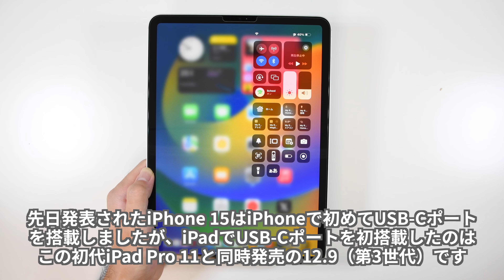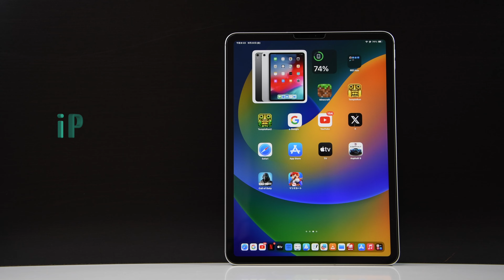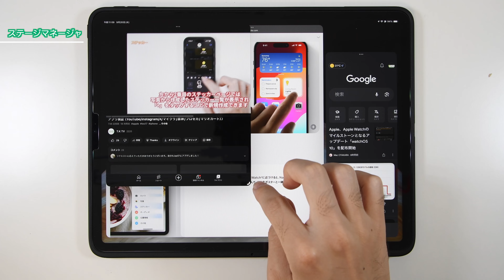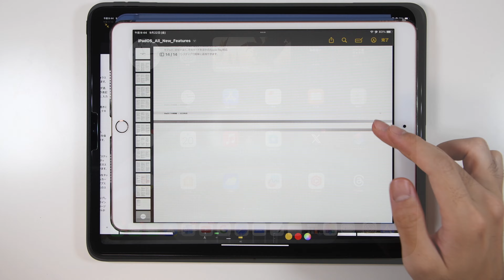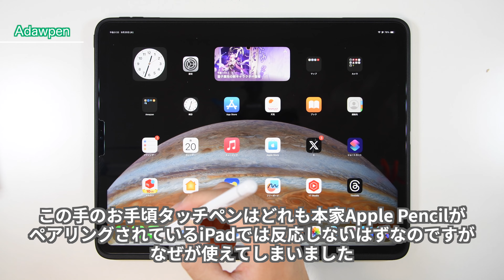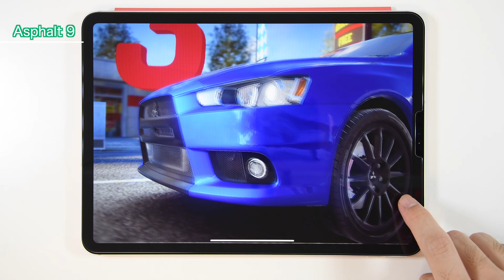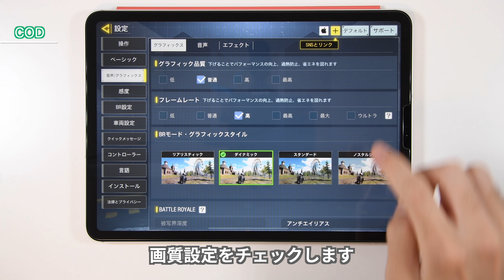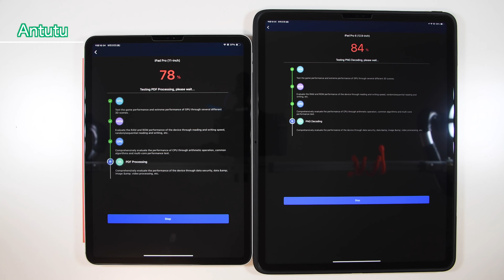【iPadOS 17新機能チェック！】iPad Pro 11（第1世代）は2023年に何ができる！？ 〈ついにiPadがモバイルモニターに！そしてお手頃なiPad用タッチペンもご紹介〉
今回はiPadOS 17の主要な新機能をチェックしつつ、iPad Pro 11（第1世代）のデザインを中心に2023年に何ができるのかをチェックしました。iOS 17と共通の新機能が多いですが、個人的にはiPadOS 17の外部カメラ入力対応に注目にていて、iPadをモバイルモニターとして使うという長年の夢が叶ったので大満足です。中盤ではAmerican epsilon様よりiPad用のタッチペン（Adrawpen）をご提供いただきましたのでご紹介しています。iPhoneでも利用できる一石二鳥な仕様で、Apple Pencilは高すぎる！という方にオススメです。ぜひ最後までご覧ください。

【制作機材】
・MacBook Pro 14 (M1 Max)
・Nikon D5300
・Nikon D850
・SENNHEISER MKE-400
・Motion
・Compressor

・Ehrling - Tease
・Ehrling - Typhoon
・Ehrling - Memories